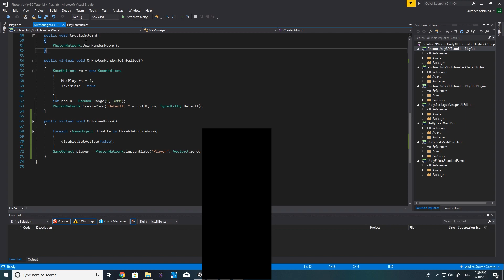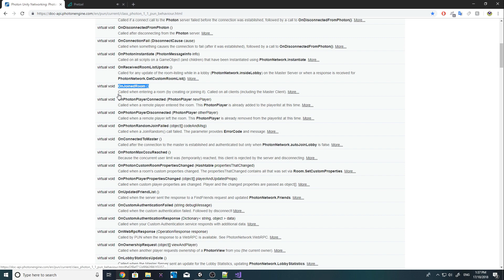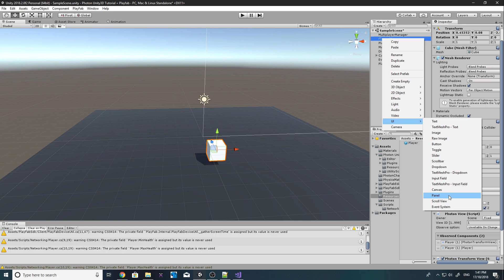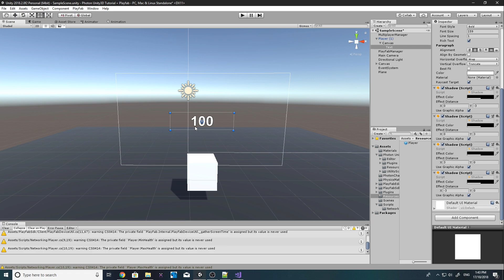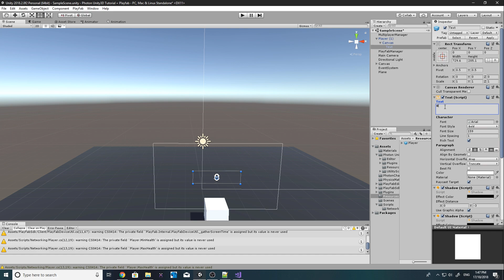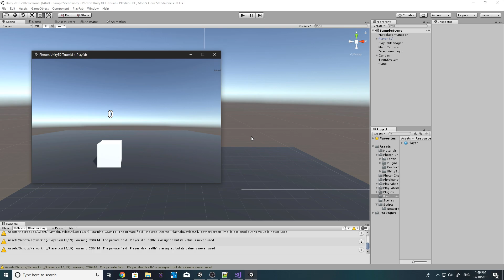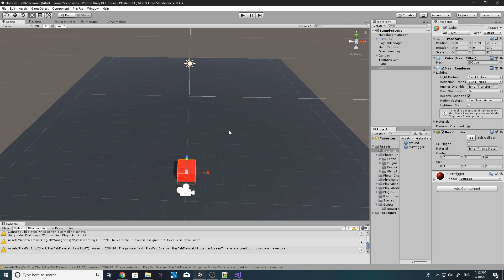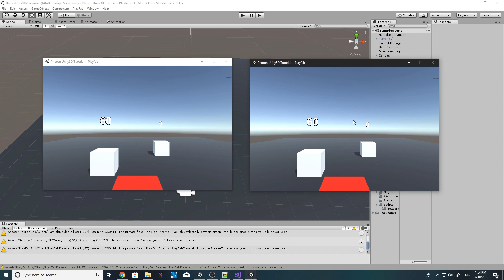Unity - Adding health to our players[EP5](2018)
In this episode i will be teaching you how we can add Health to our players in unity using photon and have it sync over the network, We will be looking at how to take damage using simple RPC calls and we will create a base UI above our player to show other players our Health.